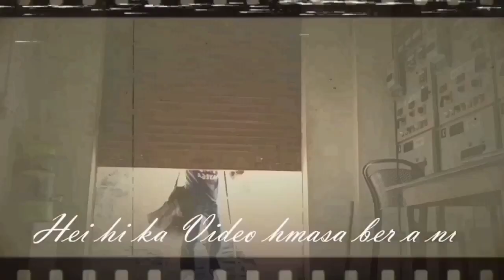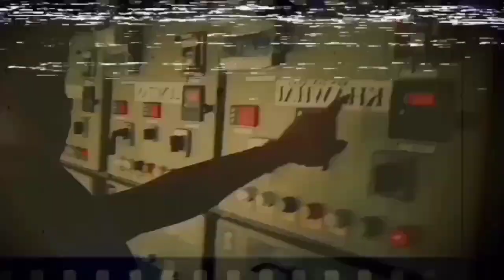Control Room -___Horror Comedy short film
He Film "Control Room"  tih short film hi a siamtu phalna lo chuan lo copy leh YouTube Channel danga post phal a ni lo, tih min lo hriatsak dawn nia.